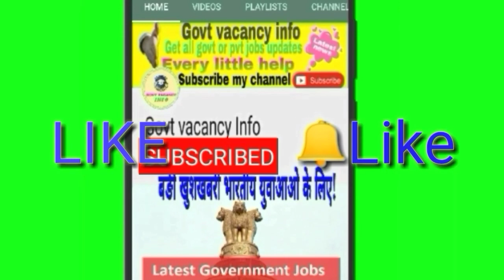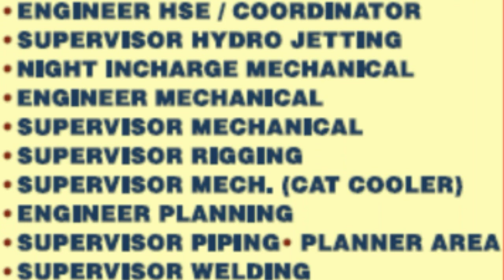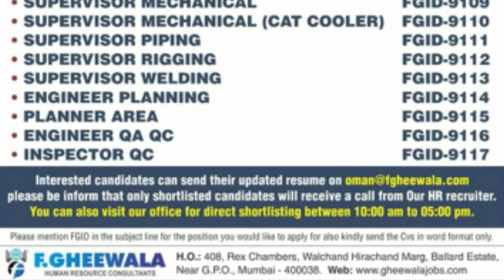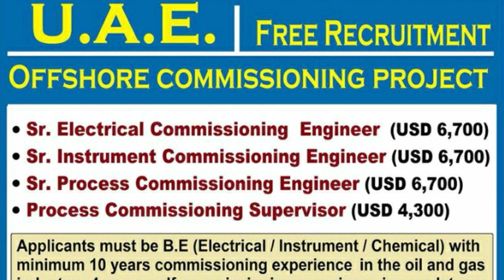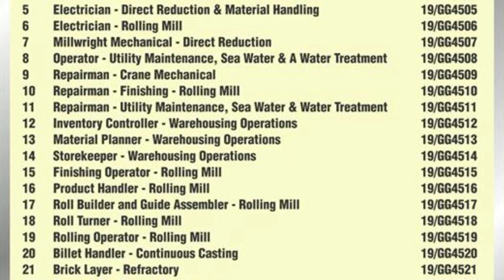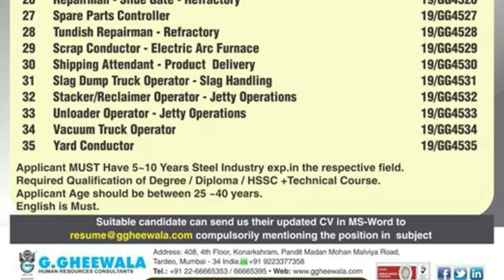Free recruitment jobs for abroad| Gulf jobs epaper today| Govt vacancy info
In this video converted following topics is free recruitment jobs for abroad and no service charge .

Short video create for pixabay.com and pexels.com